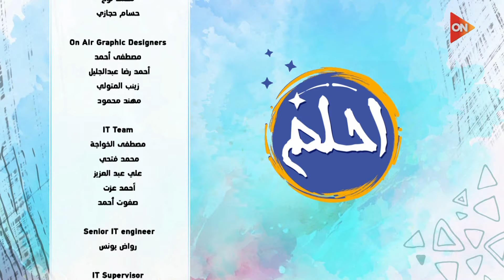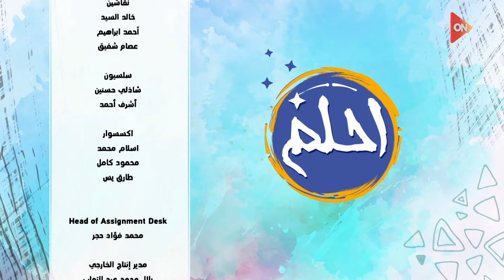احلم | لقاء مع د/ مها جرايدي طبيبة ومعالج معرفي سلوكي | الخميس 28 نوفمبر 2024 | الحلقة الكاملة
برنامج احلم مع الإعلامية شيماء حمدى ويعتمد البرنامج على استضافة مجموعة من النماذج الناجحة فى المجتمع والتى تحدت الصعاب.